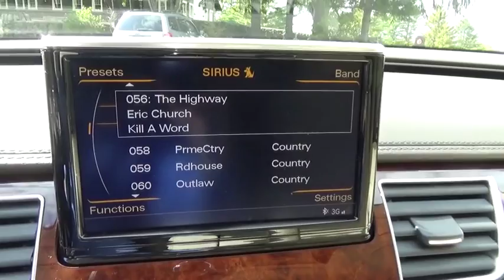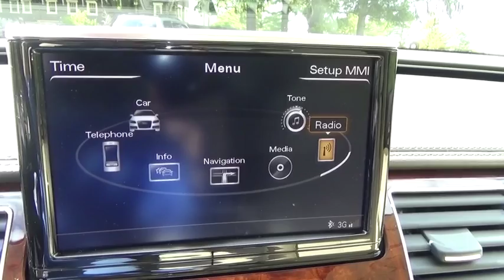2013 Audi A8 L Stamford, Norwalk, Danbury, Fairfield, Mount Kisco, CT 16212A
2013 Audi A8 L
Karl Chevrolet: Servicing Stamford, Connecticut near Norwalk, Danbury, Fairfield, and Mount Kisco, CT
2013 Audi A8 L  - Stock#: 16212A - VIN#: WAURGAFD4DN005615

Voice control system -inc: cell phone, AM/FM stereo, CD player, navigation, speech-to-text engine,Audi connect w/6-month trial subscription,Audi online services -inc: Google earth navigation, 6-month subscription,Lower rear center diffuser -inc: platinum surround, aluminum twin blade fin,630-watt 14-speaker Bose premium surround sound system w/AudioPilot,Audi music interface -inc: AM/FM stereo, CD/DVD player, HD Radio, iPod cable, aux input jack, USB, SD card slots w/32GB capacity, Bluetooth w/streaming audio, SiriusXM satellite radio w/90-day trail subscription, SiriusXM Traffic w/4-year subscription,Roof-mounted SIRIUS satellite radio antenna,Audi MMI Navigation plus w/voice control system -inc: MMI touch, 8 TFT color wide display screen, climate controls, central locking, instrument cluster, vehicle diagnostics, navigation, control knob w/joystick & buttons in center console,Headlight washer system,Reinforced high strength steel/aluminum crossmembers w/reinforced bumpers, rigid occupant cell,Body color auto-dimming pwr folding heated mirrors -inc: mirror memory, passenger tilt, integrated LED turn signals,19 x 9.0 10-Y-spoke alloy wheels -inc: 255/45R19 all-season tires,Rain/light sensors for wipers & headlights -inc: Coming home & Leaving home functions,Anodized aluminum window surround,Pwr tilt sunroof w/pwr sunshade,Intermittent windshield wipers -inc: 4-position adjustable rain sensor rate, heated washer nozzles,Audi xenon plus self-leveling automatic headlights -inc: adaptive cornering lights,LED taillights w/rear foglights,Space-saver temporary spare tire,Front fog lights,LED daytime running lights,3-blink touch to pass turn signals,Audi Singleframe grille -inc: (8) horizontal bars in chrome finish,Front seatback pockets,Extended leather pkg -inc: door armrests & pulls, center console, steering wheel airbag cap,4-spoke multifunction steering wheel w/shift paddles,Remote keyless entry -inc: key fob, selective unlocking,Pwr windows -inc: driver lock out switch for rear windows, pwr retention, all-window one-touch up/down, pinch protection,(4) cup holders,Front & rear LED reading lights,Pwr trunk open/close w/hands-free release,Pwr closing doors,Piano black lower decorative inlays,Valetta leather seating surfaces,18-way pwr heated front comfort seats -inc: 4-way pwr lumbar, 2-position driver seat memory,Front center adjustable armrest,HomeLink garage door opener,Walnut brown wood upper inlays,4-zone climate control -inc: rear seat vents,Active cruise control,Anti-theft alarm system w/immobilizer,Illuminated locking cooled glovebox,Rear window defogger w/timer,Velour carpeting,Pwr trunk release,Backlit instrument cluster w/automatic brightness control -inc: tachometer, speedometer, digital clock w/date, fuel gauge, coolant temp gauge, white illumination w/red pointers,Leather shift knob,8-color driver info center -inc: 7-inch Color display, 5-function trip computer (fuel range, average fuel mileage, current fuel mileage, average speed, elapsed time & trip odometer) operated by toggle switch at end of windshield wiper stalk, outside temp display, digital speed display, radio/telephone display, active auto check system w/speed warning device, pictogram display for open door & deck lid, efficiency program,Pwr tilt/telescoping steering column,Illuminated door handles & air vent controls,Auto-dimming interior mirror w/compass,Audi drive select -inc: advanced control of the vehicle's adaptive suspension, dynamic steering, transmission shift characteristics & engine response, 27 distinct driving configurations, allowing drivers to configure vehicle drive characteristics exactly to their liking with their choice of comfort, auto, dynamic or individual settings,Front & rear LED footwell lights,Illuminated door sills,Pwr central locking -inc: convenience open & close for windows & sunroof, driver & front passenger master switches, LED indicator when vehicle is locked, programmable auto-lock/unlock,Audi advanced key w/start/stop button,Front sliding sun visors w/LED vanity mirror,(4) pwr outlets,Front/rear floor mats -inc: fastening mechanism for front mats,Retained accessory pwr,Pwr rear & side window sunshades,Front door armrests w/storage,Front/rear ventilated disc brakes,Tool kit & jack,8-speed Tiptronic automatic transmission -inc: sport program & manual shift mode,quattro permanent all-wheel drive -inc: asymmetrical/dynamic torque distribution, 60/40 torque split,Audi valvelift system,Trapezoidal-link rear suspension,Au